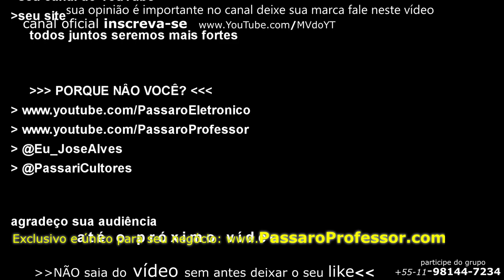Edilson Guarnieri fala do futuro da revista, e como atua na criação